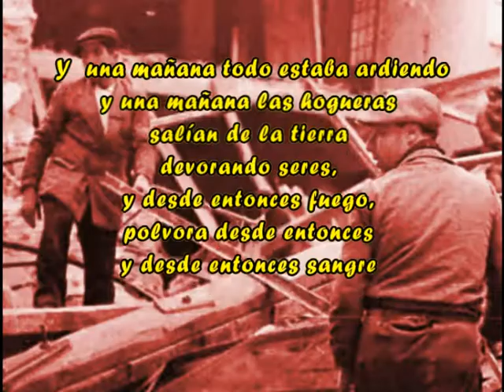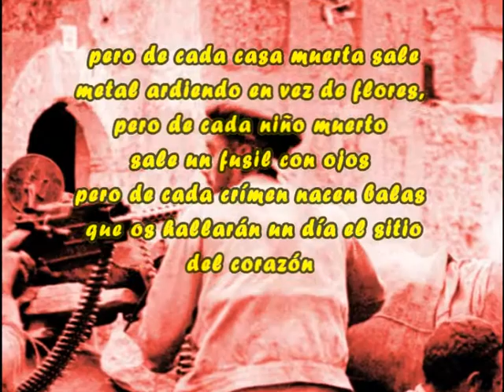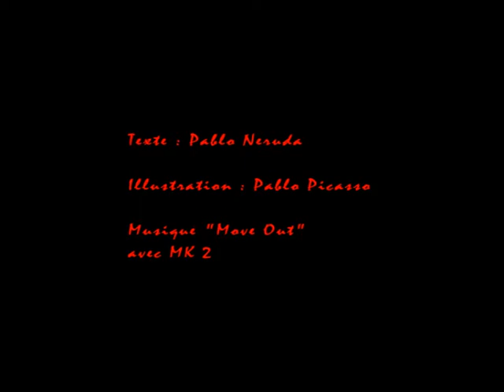Guernica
Evocation du massacre de Guernica
Musique "Move Out"